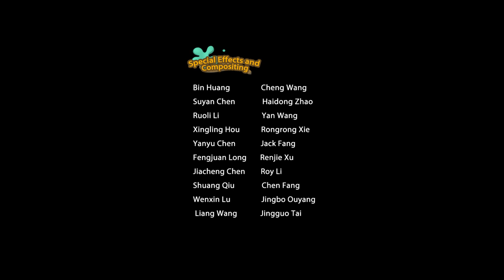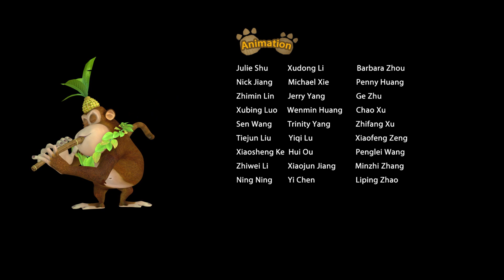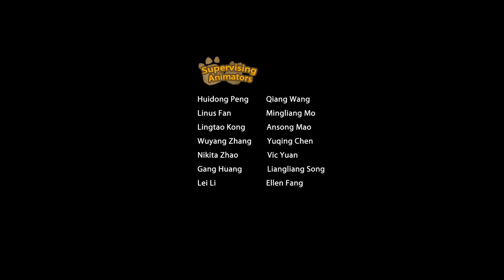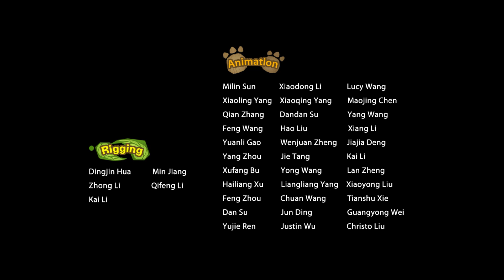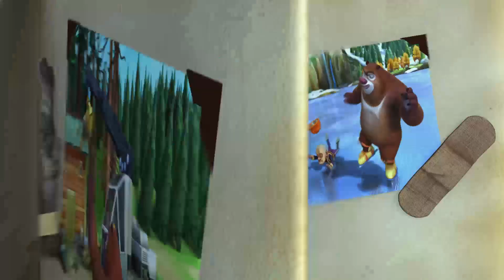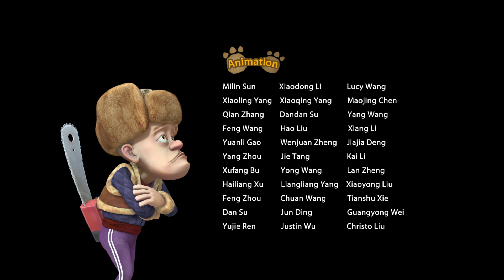Boonie Bears Sunsational Summer | Cartoon for Kids | Compilation 45-48 Spoiled Vick